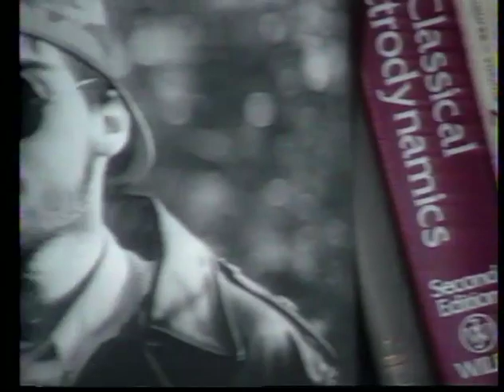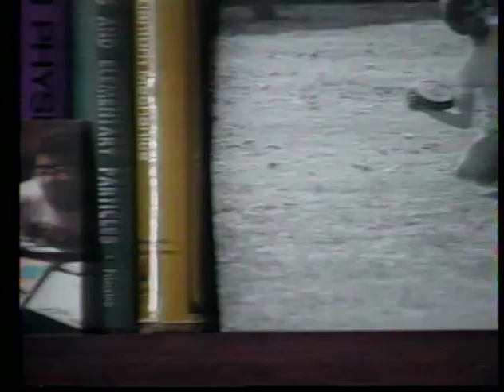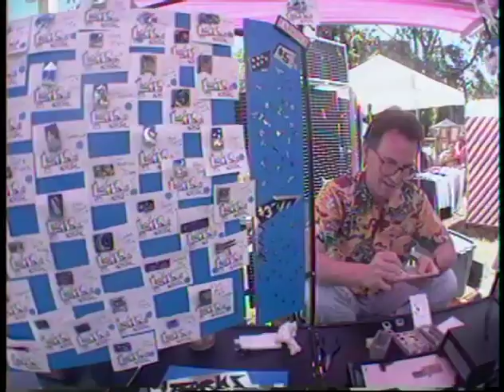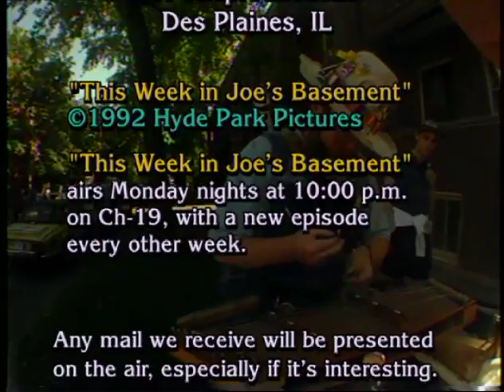“This Week in Joe’s Basement” Episode 47: The Enemy Within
Air Dates: June 15, 22, 1992

Description:

Hugh Moore’s psychiatrist character returns to analyze a woman who wants to (literally) be on TV.

Artists at Chicago’s 57th Street Art Fair tell us about their favorite color.

Finally, on a tip from a viewer, the crew drives out to the suburbs to find the Most Interesting Man in the World.

They find a jittery but proud home-owner, who shows off his rehab work and his nebulous war for autonomy from the village of Hoffman Estates.

Production Notes:

A weak episode, produced without contributions from Paul Pomerleau or Mark Audrain. Neither of them would work on any future episodes, although Paul would occasionally consult and write songs.

Camera and Sound: Joe Winston, Dan Margulies, Mike Bakula, Bob Poe.

Cast: Hugh Moore, Jill Tafel, Noel Steere.